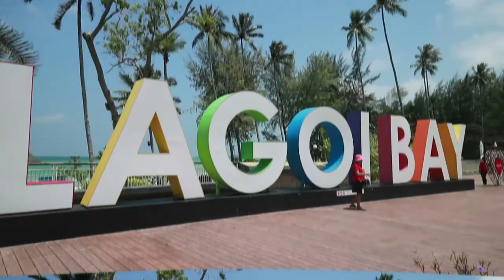lagoi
pengambilan video sebelum wabah pandemi covid 19

dan saat ini lagoi sepi dampak dari pandemi covid 19, semoga wabah ini cepatberlalu, dan indonesia bisa kembali ramai kembali